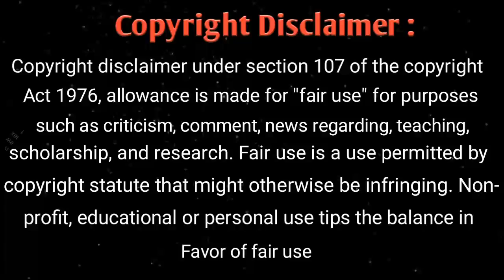BTS Fact Bangla || BTS এর লোগোর আসল মানে || BTS logo Meanings